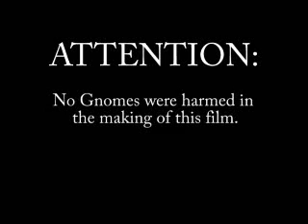Movie - Attack of the Gnome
They may protect your lawn, but cross them and they might just try to kill you!